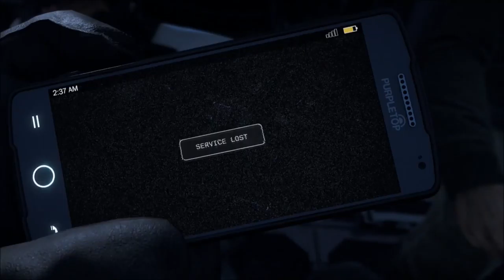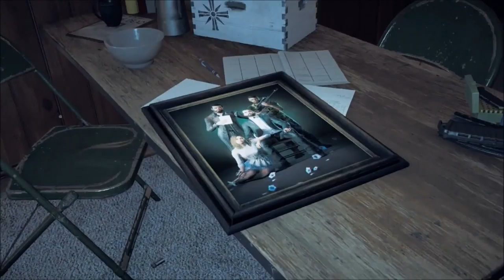Far Cry 5 | Part 1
Far Cry 5 is an action-adventure first-person shooter video game developed by Ubisoft Montreal and Ubisoft Toronto and published by parent company Ubisoft for Microsoft Windows, PlayStation 4 and Xbox One.